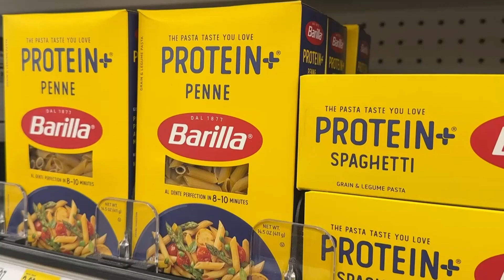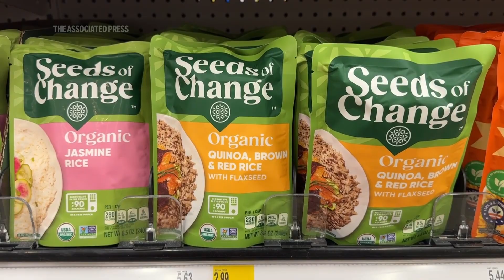Do you really need protein-enriched cereal, popcorn and ice cream?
The human body needs protein. Proteins carry out countless functions inside cells and they are vital for the growth, repair and maintenance of muscles, bones and skin. And with food companies rolling out high-protein versions of a huge range of foods, including milkshakes and granola bars — and even pancakes and popcorn — you might be tempted to think you need to add more to your diet.

But nutritionists say that if you are getting enough food, you are probably getting enough protein.

“Adding protein to foods is very beneficial — for the profits of that food,” said Federica Amati, nutrition lead at Imperial College London and head nutritionist at the health science company ZOE. “It is not based on health, it is not backed by science.”

The amount you need depends on your age, weight and personal nutritional needs and it is especially important for children and older adults to make sure they eat protein-rich foods. Here’s what to know about how much protein you need and how to ensure you're getting it from the best sources.

Protein is so critical that your body knows how to make it:

Protein is a macronutrient, or a basic kind of food like fat or carbohydrates that your body needs to function. There are thousands of proteins, assembled from smaller molecules called amino acids — most of which can be made by the body.

“Because protein is so important, our body has adapted really well to making sure that it can reassemble and change the building blocks of these amino acids to make sure we have what we need, as long as we’re eating adequate amounts of food,” Amati said.

Still, the body can't make all the amino acids, so some must come from food.

If you aren't starving, you are probably getting plenty of protein:

The World Health Organization recommends that healthy adults get about 0.4 grams of protein per pound of body weight (0.8 grams of protein per kilogram of body weight). That's roughly 60 grams for men and 50 grams for women per day, based on body weights of 165 pounds (75 kilograms) for men and 143 pounds (65 kilograms) for women.

In most rich countries, the average adult gets far more, Amati said. Protein deficiencies are mostly seen in malnourished people on subsistence diet in poorer countries, she said.

Bridget Benelam, a nutritionist with the British Nutrition Foundation, said it was important to get protein from different foods, like dairy, fish, beans, nuts, vegetables and meat. She said studies suggest vegetarians and vegans have lower protein intake than meat and fish eaters, but that their average protein levels are still OK.

Having some protein at every meal is also a likely a good idea. “It appears to be better for preserving muscle function if you have some protein throughout the day, rather than just having it all in one meal,” Benelam said.

Protein can be found in a huge range of food:

Plant-based sources of protein include pulses — beans, lentils and peas — nuts, seeds, tofu, tempeh and meat substitutes. Fish, meat, poultry, eggs and dairy foods such as milk and yogurt are also good sources of protein. Amati said that proteins from animal-based sources may be easier for the body to break down compared to plant-based proteins, which tend to have more fiber.

“If you eat a piece of beef, you’re getting protein and things like zinc and iron, but you’re also getting more saturated fat,” she said. In comparison, Amati said eating protein-rich foods like chickpeas or beans also provides the body with fiber, something that's lacking in most of our diets.

You probably don't need to buy products with added protein:

“Unless you have a specific health issue that requires you to have more protein, most people in countries like the U.S. and the U.K. do not need more,” said Benelam of the British Nutrition Foundation.

Amati, of Imperial College London, said people should scrutinize the ingredient list of protein-enriched products to make sure they aren’t loaded with sugar and fat.

For people trying to build more muscle, she recommended a more direct solution: exercise.

“If you’re worried about your body composition and muscle strength, you have to lift (heavier) weights and give your body a challenge,” Amati said. “Eating a protein bar is not going to help.”